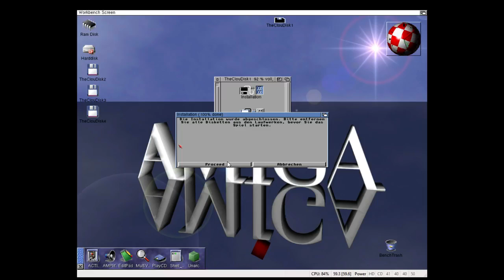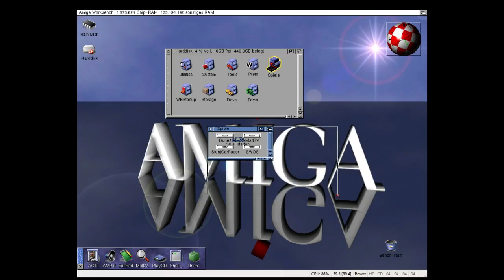Let's Play: Amiga Games - Der Clou! [german] WinUAE HDD Version